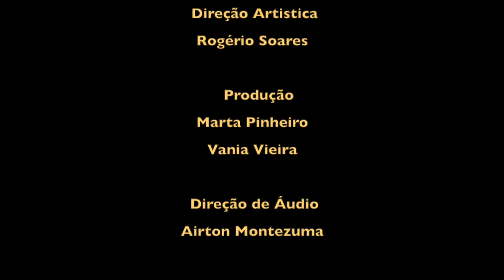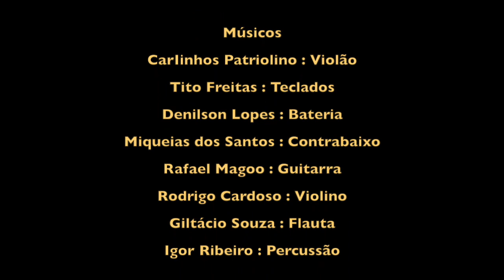ROGÉRIO SOARES & KÁTIA FREITAS EM HUMANOS DEMAIS - AO VIVO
MÚSICA DE ROGÉRIO SOARES, DUNGA ODAKAM , RAQUEL NICOLAU